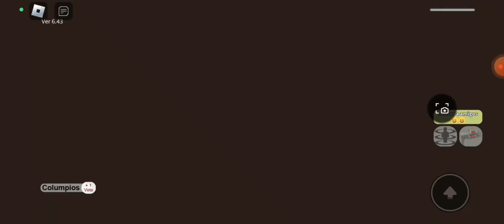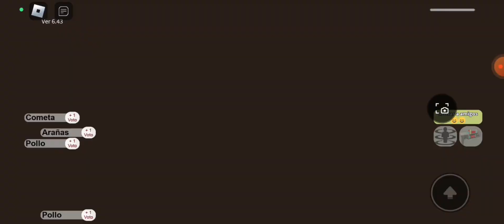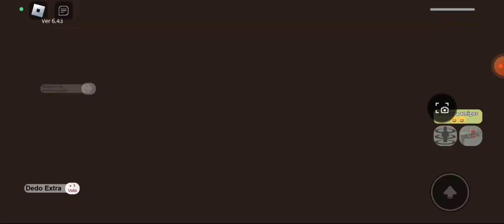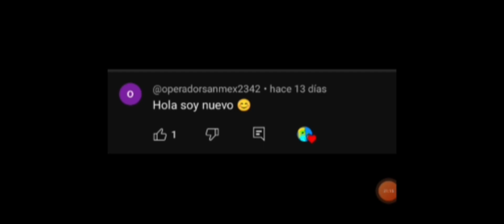JUGAMOS PICK A SLIDE – Roblox – Tortufly